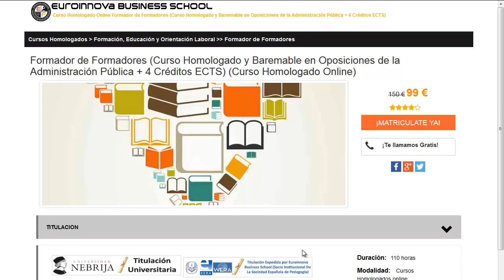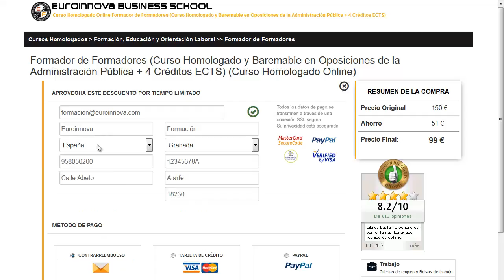master preparacion fisica futbol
master preparacion fisica futbol. Encuentra todos los estudios para master preparacion fisica futbol. Si no sabes donde hallar un master o curso oficial. En la página Oficial de Euroinnova formación encontrarás todo.

Te ofrecen todo en master preparacion fisica futbol. No lo dudes más,visítanos y usa nuestro buscador con el que encontrarás cualquier curso o master sobre master preparacion fisica futbol que quieras realizar.

Disponemos de mas de 10000 programas de formación y cursos gratis con los que ampliar tu formación. Te Contamos todo lo que quieres saber sobre master preparacion fisica futbol precios, descuentos,donde se estudia. Entra y descúbrelo en nuestra web